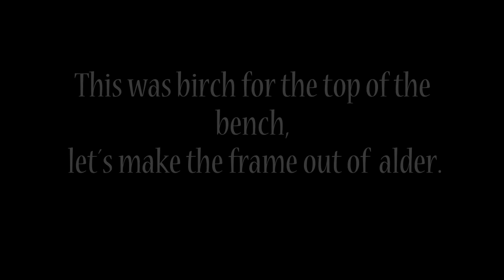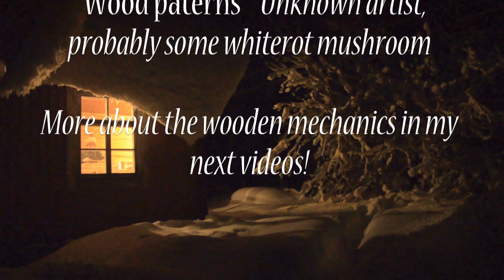Bench-Top & Timber-Frame, Workbench Part II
Monrovian or Roubo Workbench, robust and easy to dismantle, traditional (japanese) joints: Wedged Half-Dovetailed Through Tenon, Dutch Tenon, Simple Mortise, no glue, no screw, Hand-Tools only.

00:00 preparing the wood
03:04 bench top joints
07:20 bench frame joints
11:26 assembling

Like always, i do not use a plan, drawing or ready idea, but rely on the guidance of the available wood and flow.

Hopefully you´ll enjoy this video and it will be of some use for you.